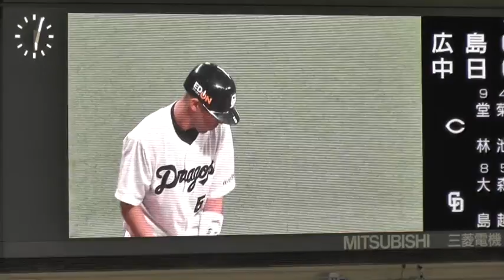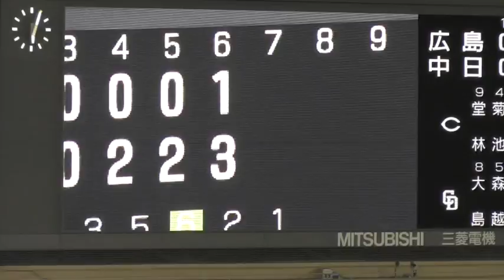14/07/13 ドラゴンズ7/13のハイライト映像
7/13のハイライト映像です